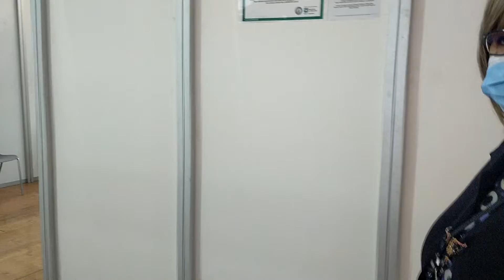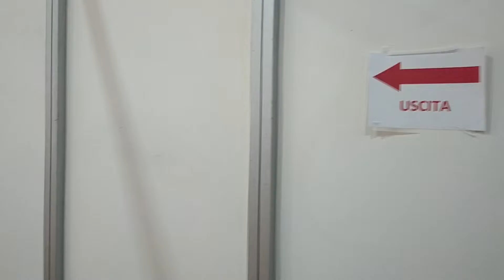NUOVO HUB VACCINALE AD ERBA, LA VISITA DI CIAOCOMO A POCHE ORE DALLA SUA INAUGURAZIONE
Come si presenta la struttura a pochi metri da Lariofiere: le parole di Roberta Somaschini di Asst Lariana